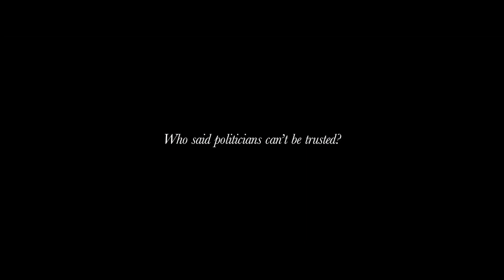A KIND OF KIDNAPPING Official Trailer (2023)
A young broke couple kidnap a sleazy politician who decides he can spin the story for his own advantage in this topical comedy thriller. Written and directed by Dan Clark, it stars Patrick Baladi, Kelly Wenham, Jack Parry-Jones, Olivia Poulet and Leila Hoffman.

A Kind Of Kidnapping will be coming to select cinemas from 13th July 2023 for a series of special Cast & Crew Q&A screenings, followed by a digital download release on 24th July.